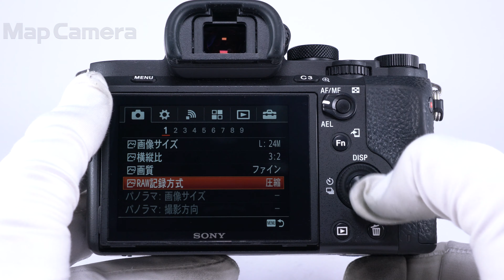SONY (ソニー) α7II ボディ ILCE-7M2 並品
【付属品】
元箱・取扱説明書・マイクロUSBケーブル・バッテリー・ACアダプター

【人気の理由とは？】優れた手振れ補正機能を搭載。撮影時に周辺光量補正を行い、自然で美しい作品づくりを実現した高性能・高画質モデルです。

【外観】外観にキズ、液晶画面のコーティングが剥がれていますが、実用には問題ありません。